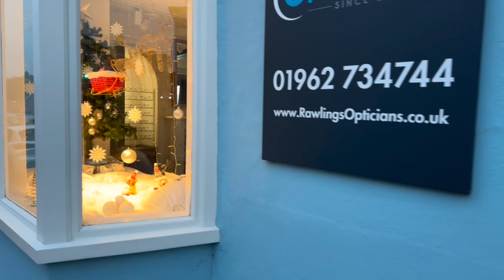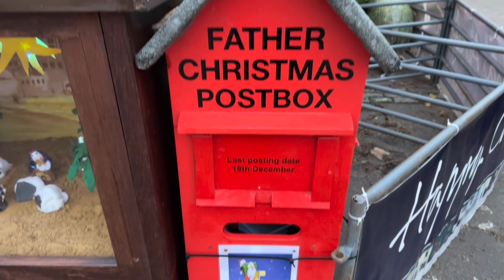New Alresford town Christmas window displays and decor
A look at New Alresford shops and town all decorated for Christmas